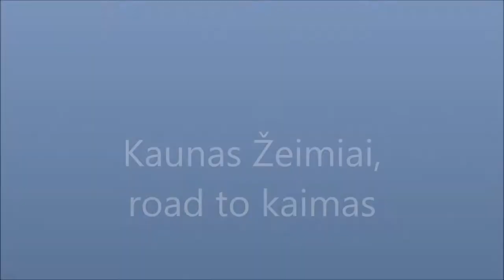Kaunas Žeimiai road to kaimas